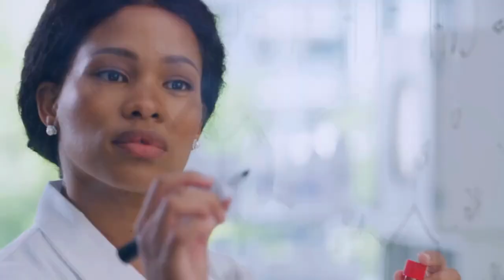Expanding Horizons: Beyond YouTube's Realm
Sadhguru speaks about Shambhavi Mahamudra Kriya – a powerful 21-minute Yogic practice offered in the Inner Engineering program which enables you to take charge of your life on all levels. Learn Shambhavi Mahamudra Kriya that has been scientifically proven to improve your mental health and physical wellbeing. In seven steps, transform your life with Sadhguru.